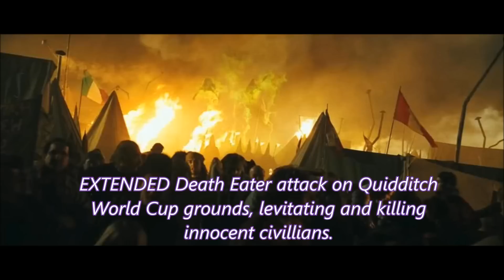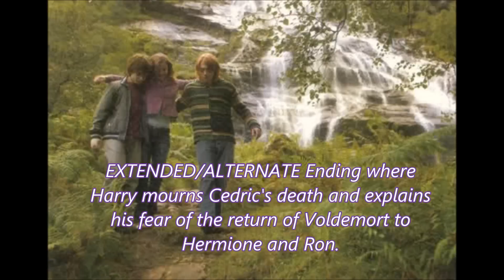"Unreleased Footage" Pics from Harry Potter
This vid is just showing what was NOT included on DVD/BluRay releases thus far in terms of additional scenes.